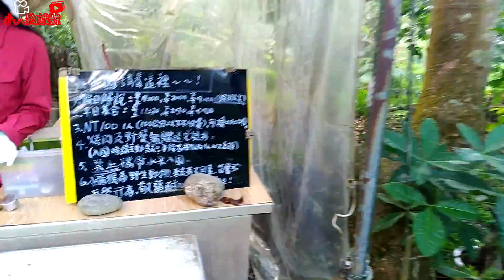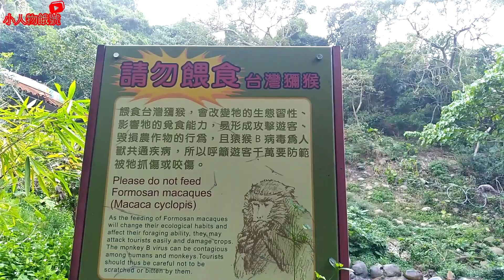大坑出現美猴王 一群猴子猴孫 台灣獼猴還露出尖牙嚇死人了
喜歡這樣觀賞猴群最天然最有人道~~~